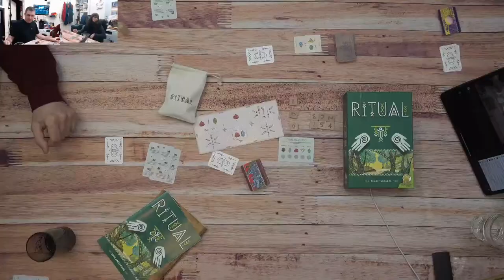Colour Lines von Rita Model - Live Let's Play mit Annika, Carl & Ben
Die Brettspielblog - Crowdfunding - Weihnachtskampagne 2023

Mit der Teilnahme am Gewinnspiel erkennt ihr diese Teilnahmebedingungen an, welche die unten stehenden allgemeinen Gewinnspielteilnahmebedingungen spezifizieren

Vielen Dank!

Vielen Dank!